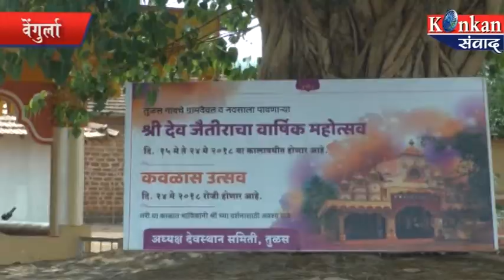श्री देव जैतीर वार्षिक महोत्सव दि १५ मे पासून- konkan samwad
श्री देव जैतीर वार्षिक महोत्सव दि  १५ मे पासून